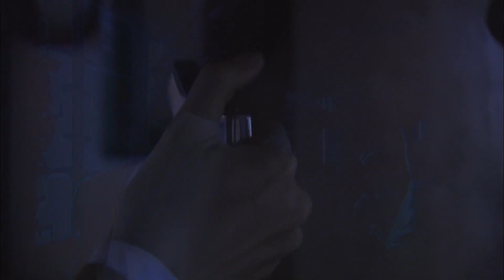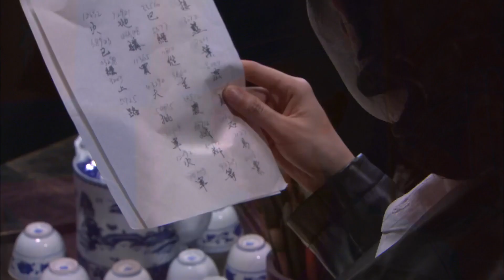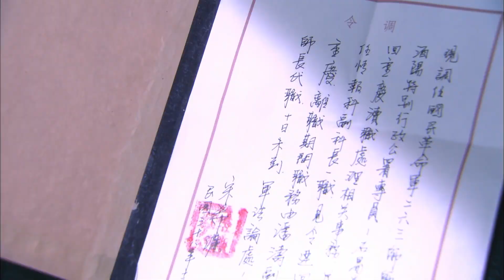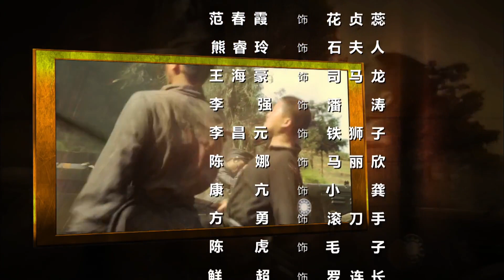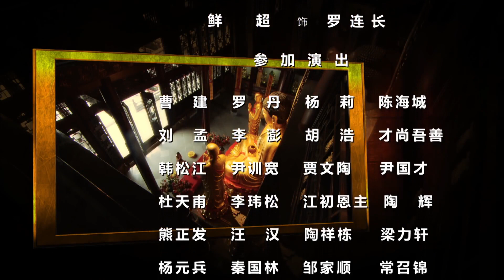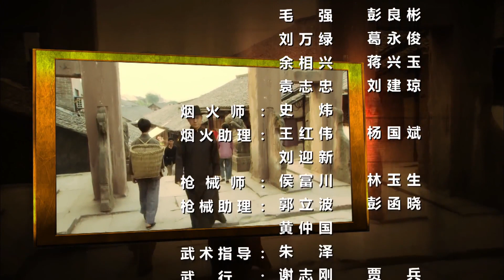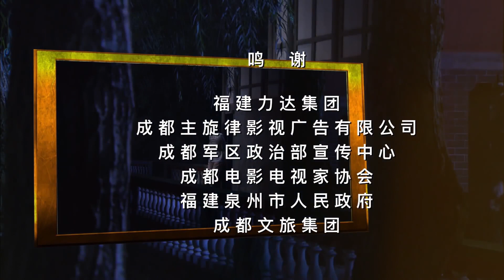【2022全網首播電視劇】烽火之下 26丨革命風暴席卷酉陽城，我軍地下黨在短時間內策反敵軍，打開四川大門最後一道防線（主演：郭廣平，申軍誼）